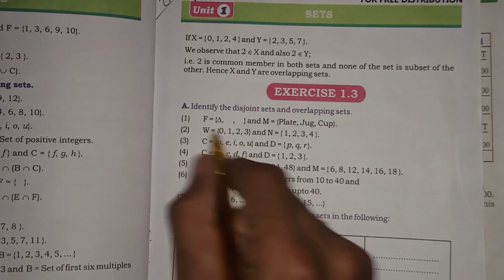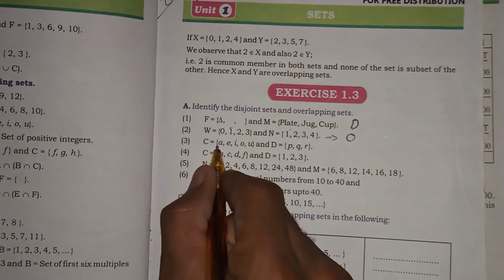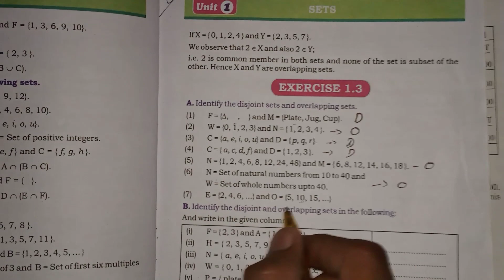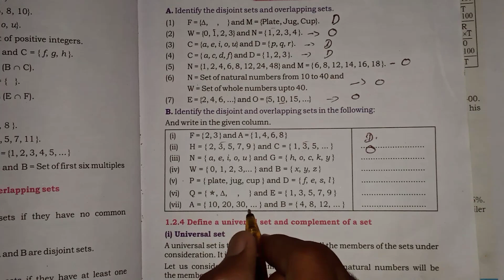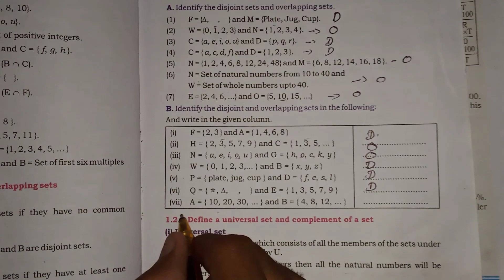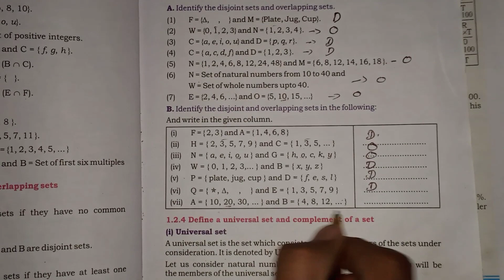Math class 7 Exercise 1.3||Identify the disjoint sets and overlapping sets ||Sindh textbook board